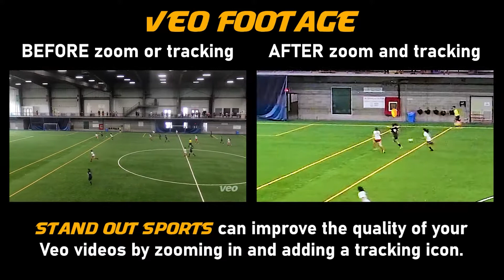Erin Mills v Durham | U16 | FC Durham` College Bound Showcase | Stand Out Sports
View the description below for rosters, links and information.

Stand Out Sports recorded every game at the FC Durham Girls College Bound Showcase in Oshawa, Ontario on December 11-16, 2021 and we are please to present a broadcast quality version of each game with multiple camera angles, a live scoreboard, name scroller and slow motion replays.

As you can see in the video, we are able to use multiple camera angles as well as zooming in to make you more visible on the pitch. If you are interested in making use of our services, please visit the following links to get started.

Stand Out Sports can improve videos you have already made by zooming in and adding a tracking icon.

Rosters:

Erin Mills SC

|  1  Jo Mazier  |  3  Jahkaya Davis  |  4  Deanna Stravropoulos  |  5  Yasmin Castillo  |  6  FleurdeMay Vachon  |  7  Ella Cahill  |  8  Puneet Gill  |  10  Jasmine Bains  |  11  Jada Ramos  |  14  Evana Eyubeh  |  15  JJ Collin  |  17  Fiyi Adenuga  |  18  Sydney Lytle  |  19  Mera Saleh  |  25  Olivia Blair  |  26  Maja  Lanzillotta  |  33  Valeria Lombana

FC Durham

|  3  Elisha Bollers  |  6  Madison Wise  |  8  Naomie Boum  |  10  Isabella Bowen  |  16  Josee Jones  |  20  Essence Chin  |  22  Grace Suthers  |  25  Mya  Jones  |  26  Ava Kangas  |  27  Kiara Hackett  |  29  Sydney Fraser  |  32  Geneva Wiltshire  |  33  Elora Wigboldus  |  39  Ava Richardson  |  40  Pyper Rajaratnam  |  45  Sahara McKinnon  |  50  Alana Tavoularis  |  71  Abby Blois  |  76  Liliana Ribeiro